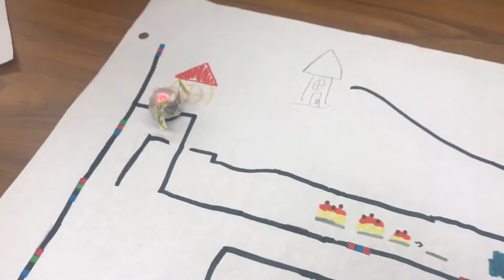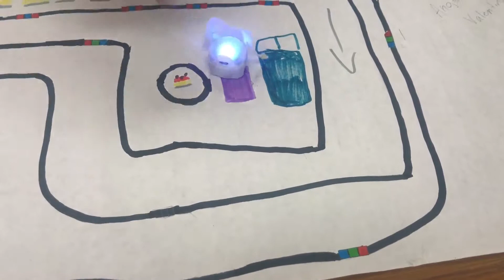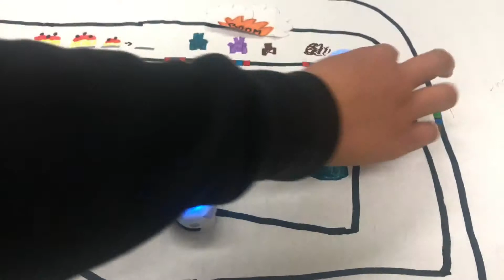Goldilocks and the Three Bears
Angel, Emily and Valentina